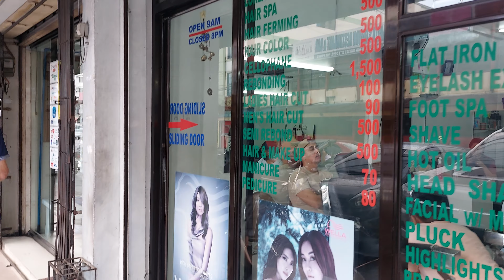Tuesday Afternoon, Pampanga, Philippines